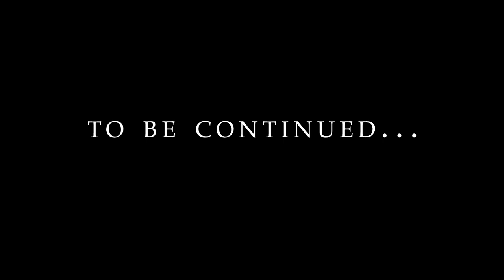Young Guns Go to Italy (Part 1)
As Daniel Keys, in a race against the fading light, paints Florence's Duomo Cathedral the journey begins for the Young Guns. Watch and see the world of paint and brushstroke appear on canvas as these traveling artists capture the light and form of Italy.